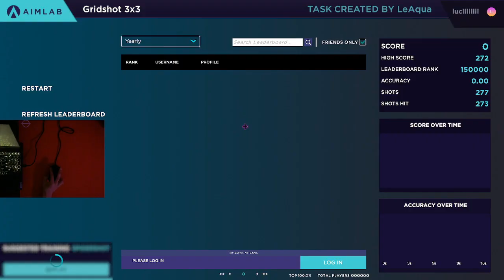WR 273 Gridshot 3x3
hola ninos

enjoy da vidio :3

i forgot to upload this awhile ago, so i might as well upload it now LOL
song: tana - y